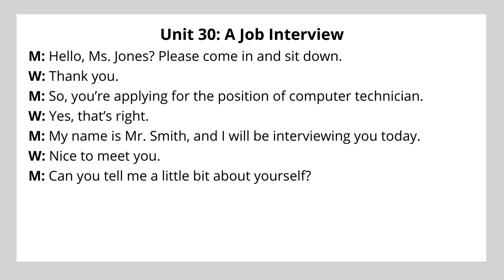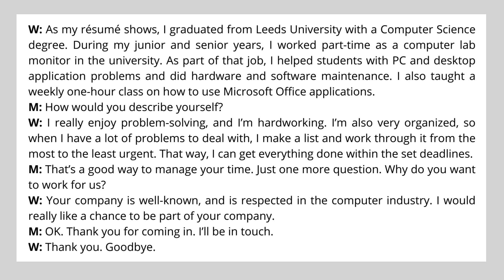3.30 | A Job Interview | Level 3 | Dictation IELTS 0-4.5 | Listening and Writing | All English 4U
🎯 TIMESTAMP
00:05 - Audio
35:26 - Script